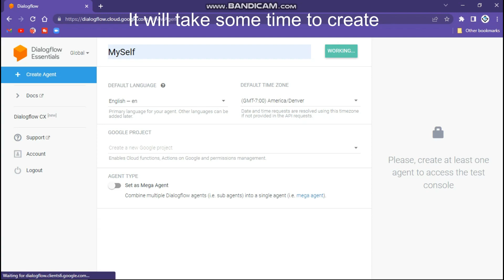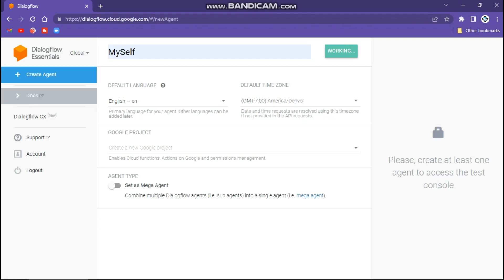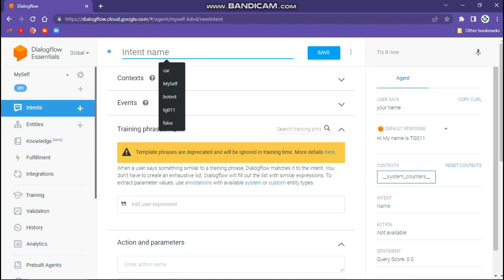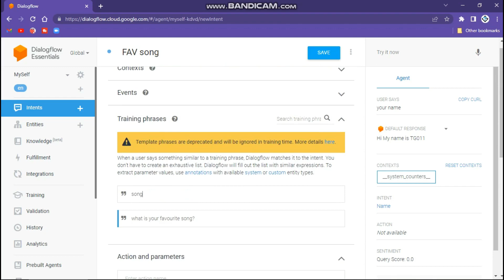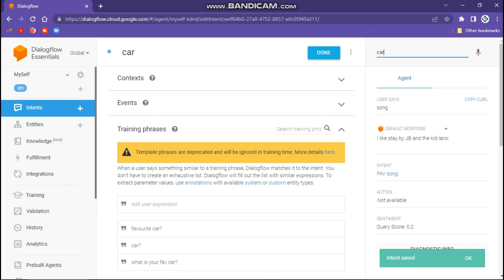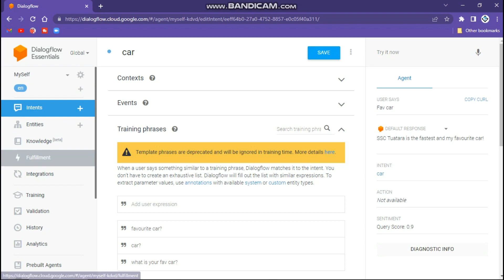Dialogflow ES #2 Make your own chatbot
Please consider like and sub.
TechGander INC.
So this is my video on how to create a chatbot
In my last video I created the dialogflow account.